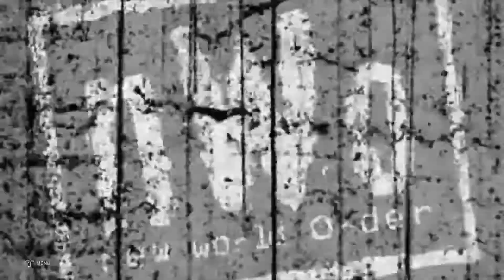WWE Smackdown| Arthur Morgan vs Stevie J WWE2K20